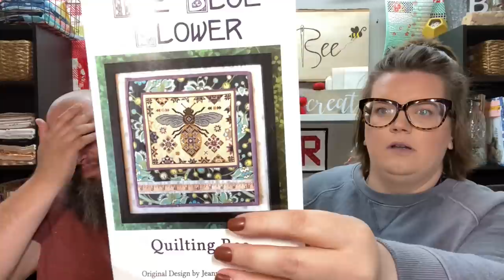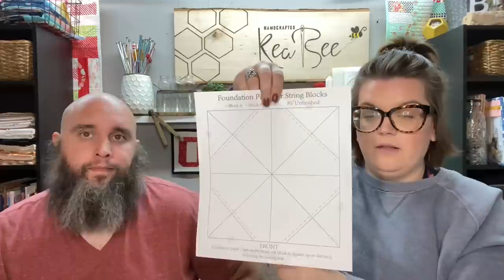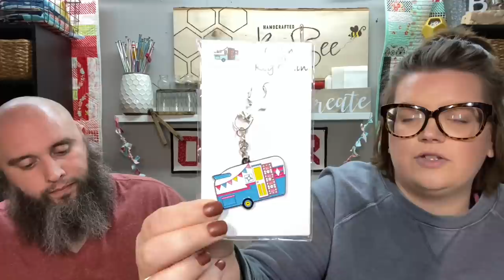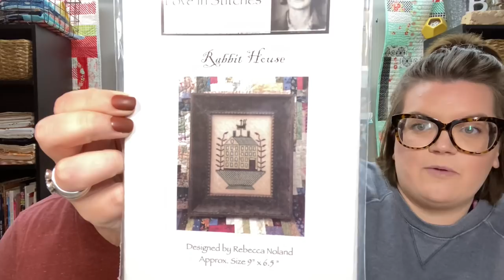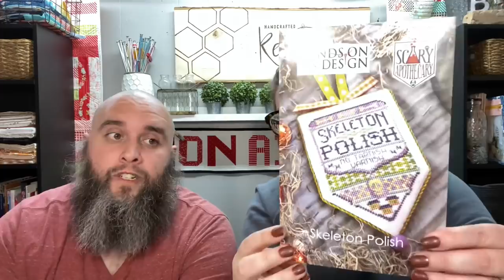Flosstube | Time Well Spent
Hello and what a great day to see something wonderful!

Patterns discussed in this video
Where Liberty Dwells by With Thy Needle & Threas
Quilting Bee by The Blue Flower

*** For all patterns you might be interested in please contact you Local Needlework Store to order.
Don't have a LNS (Local Needlework Store)?
Contact Keepsakes!
Shop Hours: Mon, Tues, Wed, Fri – 11am to 5pm; Sat – 10am to 4pm